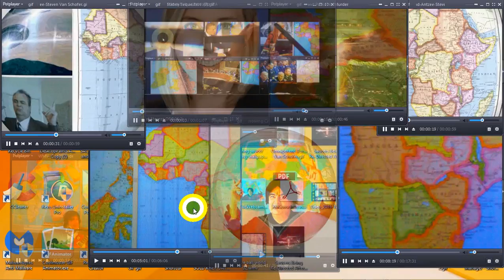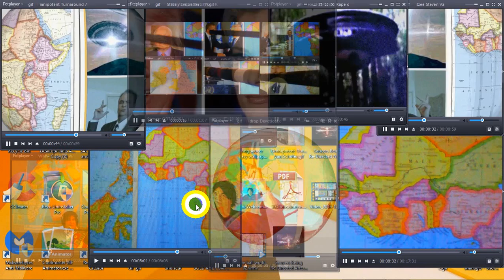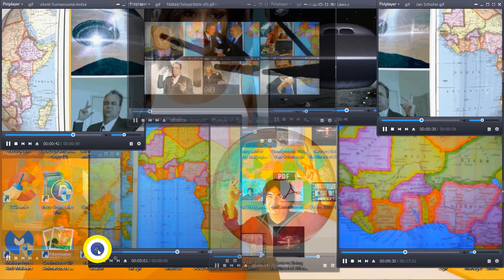Written by Steven V Schofer and Curt Phillips and is Antzee Sold his interest out? Reg @ Steven V Schofer aka Steven Van Arroyo who by saying registered copyright song words and music copyright claimant and author the Yamaha Int in so stipulated performance like well earned and deserved accreditation as well is in good standing in its our own regard for said to be a non profit amateur song compilations these humanitarian based efforts music and words accompaniment are for humanitarian minded insight..

Here at injunction the last thing in any who stipulate far and free away from parasite emulsification of the planets star and suns -cemetery dunder-abuse of flight conveyance saucer modules and assumed identity Soul lard or matrix either stealing or joy riding-and despotism or prejudice for the stipulation being given at that Humanitarian rights and love and survival in here at attention any who pledged otherwise are law breakers in my willful regard to grow a evolve and survive within the means of inseparables got another ideas-? if-applicable WIT phony diagnosis has impunity damages long due-

May a good word and a sound philosophy keep us in place--in the dreams we stipulate live and seek-in Omnipotent Creators lost and sorry to stipulate missing colonies. Selah. Amen-

Omnipotent-.
Steve and Curt met through Maurice Tyler a noted songwriter-guitarist-in a festive

and still and still much to life to either strive and if get better slow and go found

Curtis Allam Phillips and Steven Van Schofer aka Steven Van Arroyo and if I said

the imppov Steve and Curt sonwriting team did all their original versions together--

in unison Music Steven
and vocal lyrics by Curtis in an audio cassette format--a 123 improv roough kind

style-

So by on and on if I want to describe the nice Tascam 4 track multi cassette recorder

gave our hopes dreams
and like Im describing any who stated our hopes dreams and  ambitions which a catalog

at one time of-some
200 to 300 song cmpilations---So by very rarely appearing as a band--- Mosty

exculsive one a three month pilgrimage to Steven's apartent

was in fact was the peace of mind about it that--So by keeping an cover and copy

material musicianmenship like
multi taced aproach  the thought of if by seeing an possibiltysin value--by this the

rough and first take versions were promising to me alone--

and if any as three months apart the extra time to self rehears and familiarize my

self with not only the
prospects and if particulars  such as Tascam multi track and the mentionings of

incorporative Yamaha auto chorded versions the possibilities of my going solo

although a stipulated longshot and if by valueing the works and recoordations and

after compilaing an 170 or more copyright like-versions of songlike compilations and

if

in any who by conceeding a buy out in Curts lyric end of the
tossed in the waste can on a dy when the better thing to do would be either agree to

   Santa ana  who by saying  guitar player songwriter in an 1974 year or maybe even

1972 in an about way ..
The stipulated  music enthusiast-s